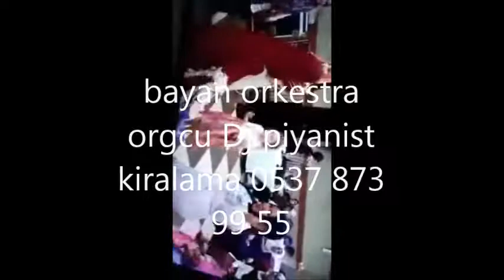bayan orkestra kiralama - bayan düğün ekibi kiralama - bayan Dj piyanist orgcu kiralama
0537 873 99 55 bayan orkestra kiralama - bayan düğün ekibi kiralama - bayan Dj piyanist orgcu kiralama